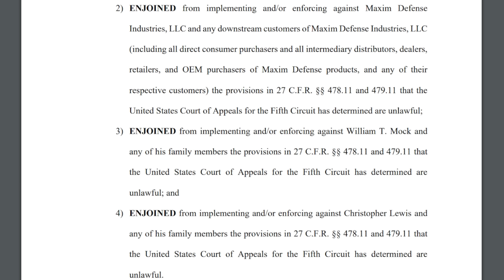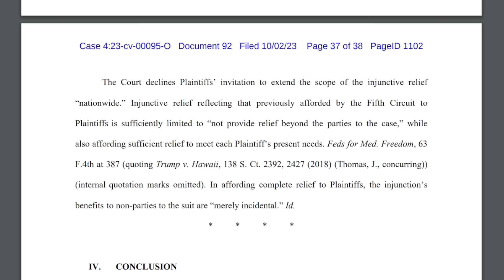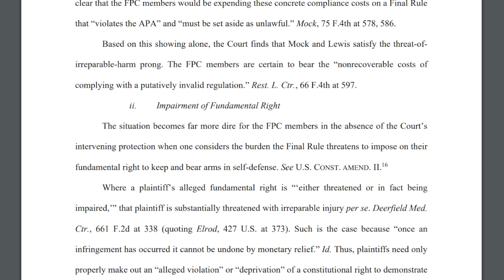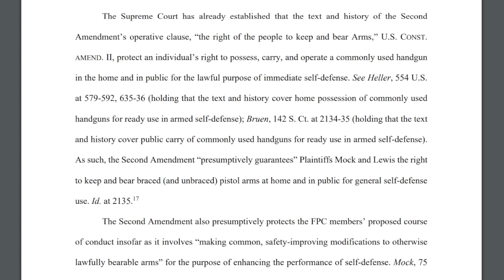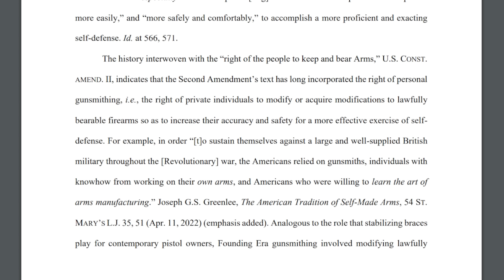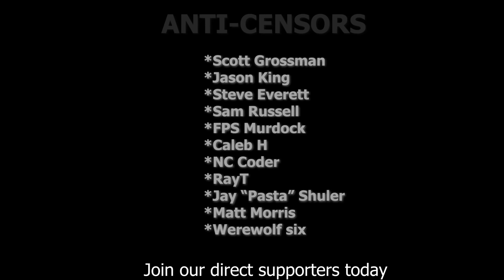BREAKING: Judge Sets a Trap for the ATF (Pistol Brace Ban)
Judge Reed O'Connor jsut ruled on the ATF pistol brace ban. He only had to rule on the merits of the claims as related to the Administrative Procedures Act (APA); however, he took the opportunity to lambast the government on Second Amendment grounds for nearly the entire decision. In doing so he laid a trap for the anti-American forces in our government. This could end up being an NFA Challenge.